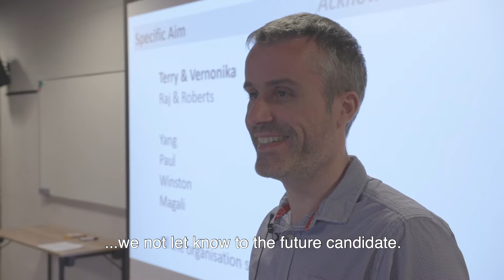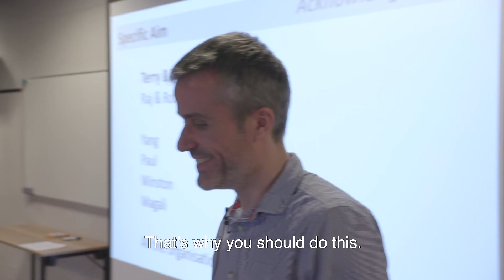Ludovic Lhermitte explique pourquoi vous devriez appliquer pour TRTH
-French-

The EHA-ASH Translational Research Training in Hematology (TRTH) welcomes applications from all over the world. Check whether you are eligible and find out how to apply Deadline June 25, 2019 (15:00 CEST).